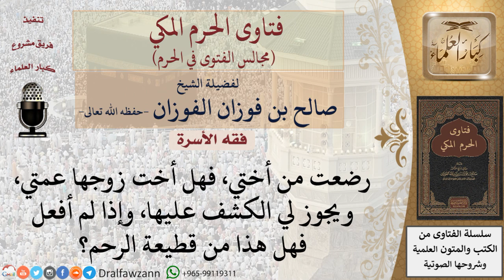رضع من أخته، فهل أخت زوجها عمته، وهل يكون مَحْرَمًا لها؟ فتاوى الفوزان